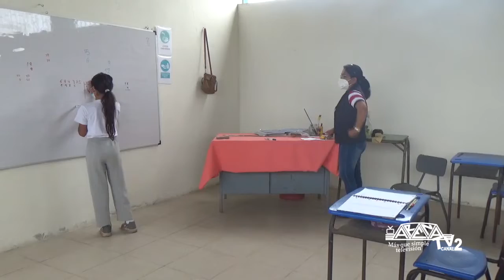Arenillas REINICIO DE CLASES PAULATINAMENTE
REINICIO DE CLASES PAULATINAMENTE
En la Esc. de Educación Básica “Las Brisas”, se reinician clases presenciales paulatinamente